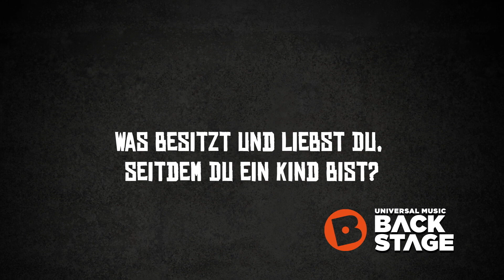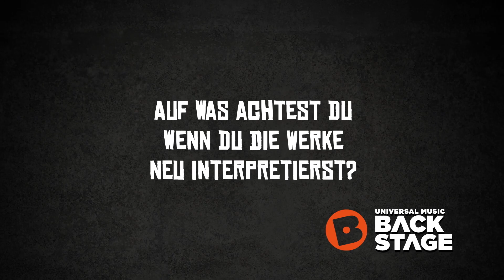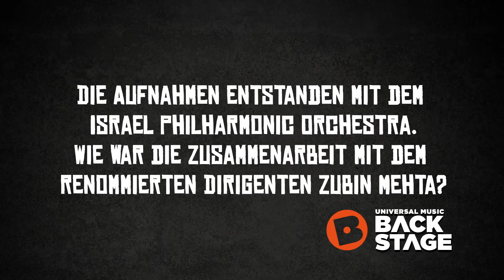Close Up: Elf Fragen an David Garrett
Seht euch jetzt das exklusive Universal Music Backstage Close Up Interview mit David Garrett an. Mehr Infos

Das Album "TIMELESS - Brahms & Bruch Violin Concertos" hier bestellen: Amazon | iTunes

Jetzt den Backstage Bereich von Universal Music entdecken.
Gewinnspiele, Sessions deiner Lieblingskünstler und vieles mehr,